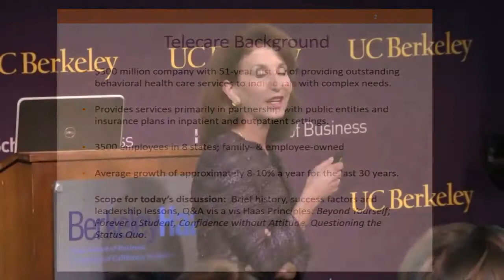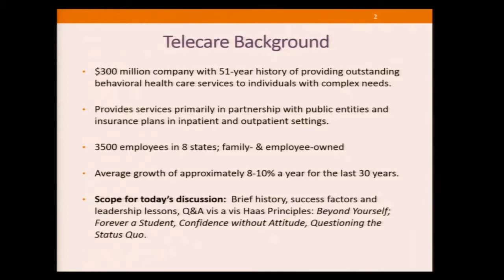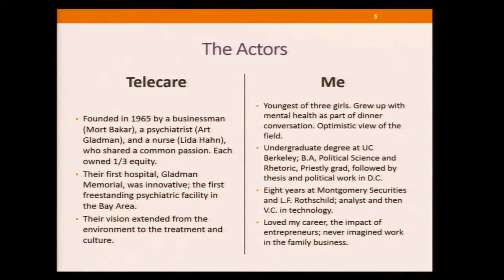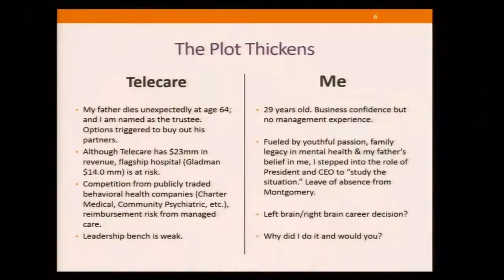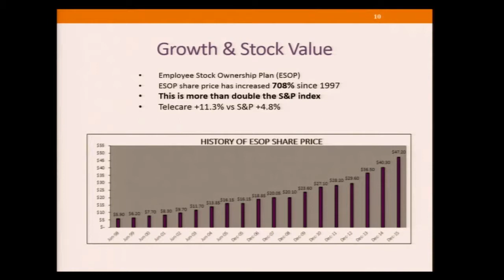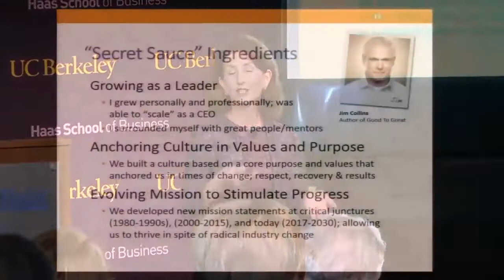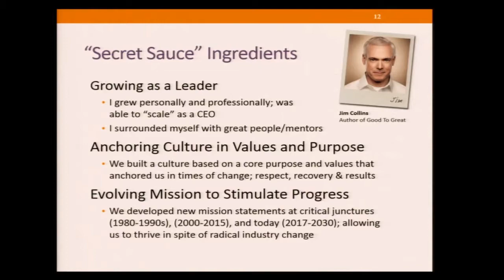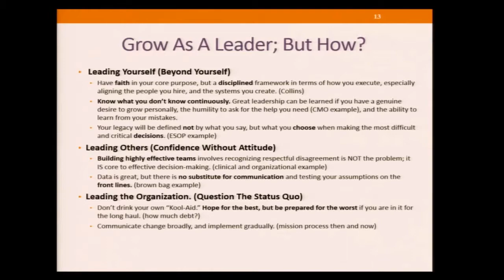Anne Bakar Berkeley-Haas Dean's Speaker Series